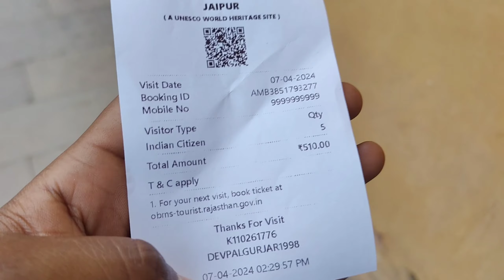आमेर दुर्ग जयपुर | Amer Palace Jaipur | Jaipur Vlogs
आमेर दुर्ग जयपुर | Amber Palace Jaipur | Jaipur Vlogs |

✔️Via social media platforms with dkrekha✔️

amer fort jaipur
amber fort jaipur
best time to visit jaipur
jaipur tourist places
jaipur yatra guide
jaipur kaise jaaye
jaipur tour budget
hotels in jaipur
jaipur trip for 2 days